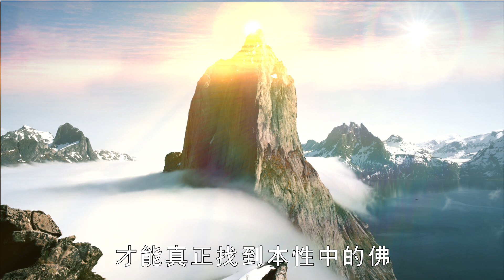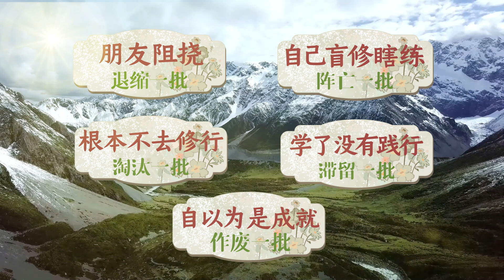卢台长 【 千万不要倒退，千万不要摔下来 ！】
希望大家好好地学佛，好好修心，师父没有别的心愿，就犹如大家跟着师父爬山，已经爬到一半了，千万不要摔下来，千万不要倒退，千万不要自己从山上滑下来，否则会摔得粉身碎骨。

卢台长 白话佛法 第十二册 第九篇
【看破，放下，是为智】

卢台长邮箱：
您还可以尝试拨打直播热线电话免费看图腾：
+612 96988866（每周二四六 悉尼时间下午5:30-6:00）

无干扰线上学念经或下载经文教念，请点击以下：
Recitation Audio with Scripts (words)：